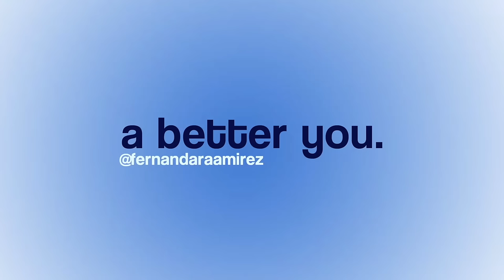ENTERING OUR HOBBY GIRL ERA IN 2024 | getting off our phones + making time/space for new hobbies!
Welcome to 𝘈 𝘉𝘦𝘵𝘵𝘦𝘳 𝘠𝘰𝘶 podcast by lifestyle, wellness, & self help youtuber - Fernanda Ramirez. in this weeks video we're diving into a popular topic.. and that is talking all about hobbies! I dont know about you guys, but I can definitely use a phone cleanse, and in this episode I'll be giving you all the inspiration you need to put it down or create some time from your busy schedule to try new activities! ill be telling you guys about my own favourite hobbies, how I spend time alone, give you hobby ideas, way to create more time, etc

self help, fernanda ramirez, how to become the best version of yourself, become a better you, best version of you, glow up tips, wellness, lifestyle, fitness, health, female podcast, personal stories, advice, girl talk,